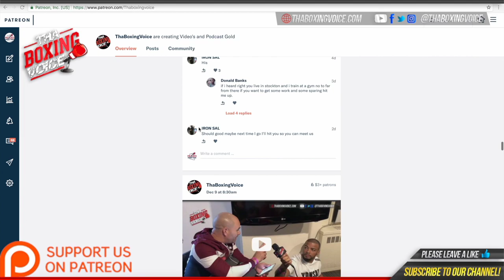🔥Border Wars 12 Watertown WI🧀Unfinished Business: Austin V 🆚 Jerome Lambert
Austin V 🆚 Jerome Lambert
🔥Border Wars 12 Watertown WI🧀Unfinished Business

MUSIC CREDIT